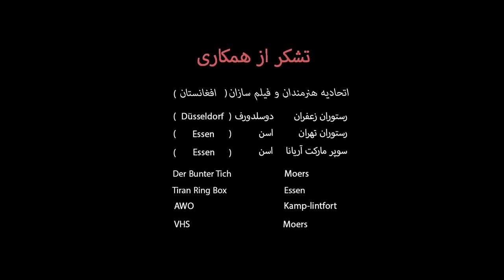سریال جدید | چرا دوستم نداری | قسمت هشتم | Chera dostam nadari | EP 08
Chera dostam nadari | چرا دوستم نداری

Afghan Family Drama | Chera dostam nadari ( چرا دوستم نداری ) streaming in AZADI ENTERTAINMENT.

Singer & Composer: Fardin Fakhir
Director:                    F. Alamian & Sayed Omid
Produced in:            AZADI ENTERTAINMENT